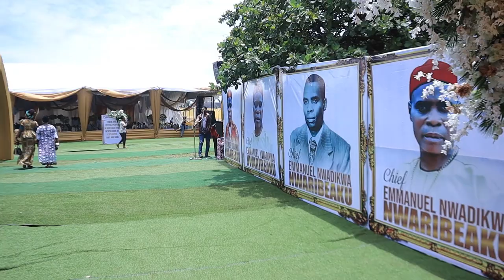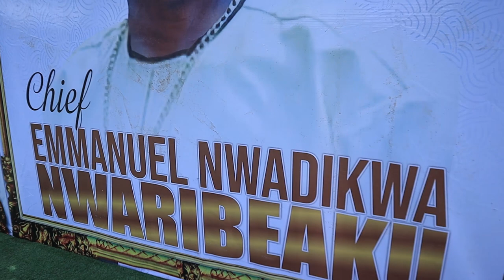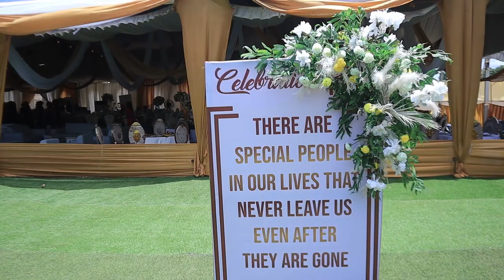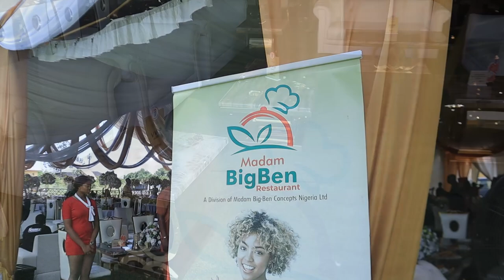OWERRI SHUTDOWN: FAMILIES AND FRIENDS COMMISERATE WITH AKWAUGO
OWERRI SHUTDOWN: The Family of
Late Chief Emmanuel Nwadikwa Nwaribeaku (Ezenyerenwa) of Egbu Ede, Awo-ldemili, Orsu LGA, Imo State celebrates burial ceremony of their Father, Grand Father, Father-in-law & Uncle
Chief EMMANUEL NWADIKWA
NWARIBEAKU (Ezenyerenwa na Awo-ldemili) 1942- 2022, Aged 80years.
On Saturday, 25th March, 2023 social reception took place at Orient TV/FM Complex Akanchawa, Achike Udenwa Avenue/Concord Road, New Owerri, Imo State.
Jee nke ọma, EZENYERENWA!